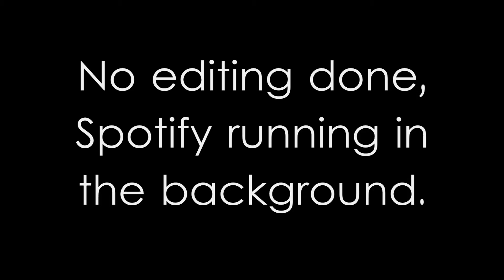SmartCasual vs Mimiron Full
Smart Casuals First Kill Of Mimiron In Ulduar